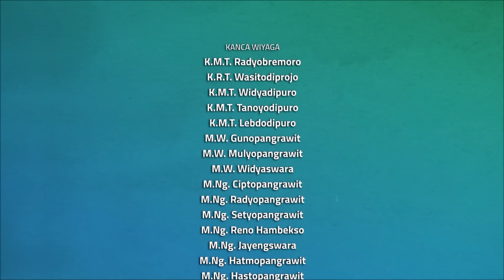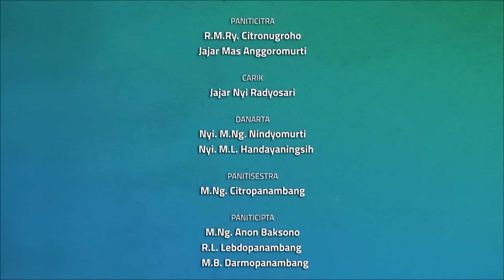Uyon Uyon Muryararas - Edisi April 2024